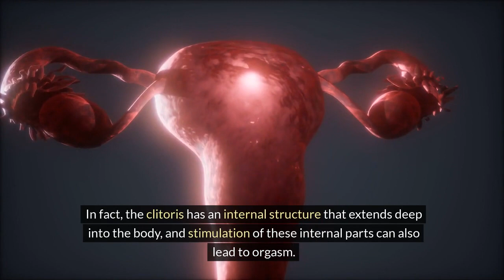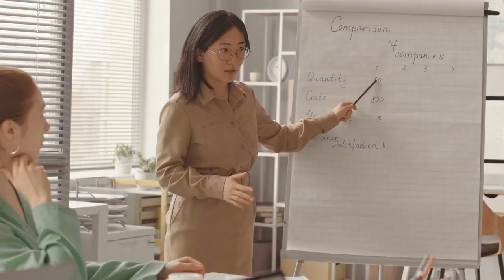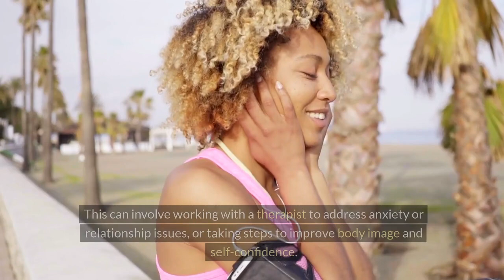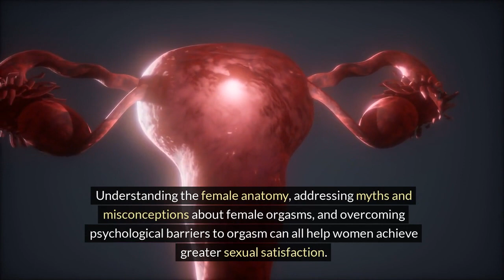The Truth About Women and Physical Touch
In this thought-provoking and enlightening video, we delve deep into the fascinating topic of female orgasms. While physical stimulation plays a crucial role in sexual pleasure, there are often overlooked psychological factors that can hinder women from experiencing orgasms to their fullest potential.

Join us as we explore the intricate connection between intimacy, sex, and female pleasure. We discuss the importance of creating a safe and comfortable environment where emotional and psychological barriers can be overcome. By addressing these factors, we aim to empower women to embrace their sexuality and enhance their sexual experiences.

Throughout this engaging discussion, we touch upon various aspects that contribute to the psychological factors hindering female orgasms. From societal expectations and personal insecurities to past traumas and relationship dynamics, we shed light on the multifaceted nature of sexual pleasure.

Our expert panel of psychologists, sex therapists, and relationship coaches share valuable insights and practical tips on how to address these psychological factors. By redefining the narrative around female orgasms and promoting open conversations, we hope to help women and their partners cultivate a more fulfilling and satisfying sexual journey.

Whether you're a woman seeking to understand your pleasure or a partner looking to support your loved one, this video is a must-watch. Join us in our quest to break down the barriers and embrace the full potential of female orgasms.

Don't miss out on this eye-opening discussion that tackles the psychological factors hindering female orgasms.